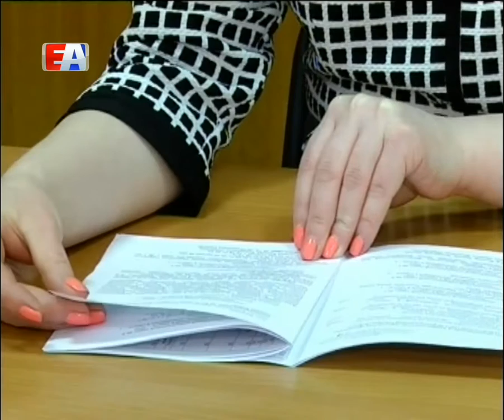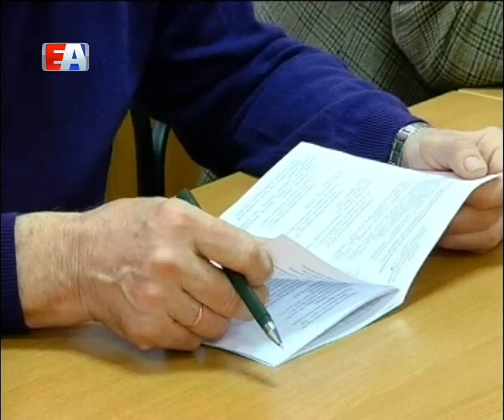Голосовать будет проще и удобнее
В администрации прошло очередное заседание территориальной избирательной комиссии. На нем обсудили несколько важных вопросов, главным из которых стало - определение схемы одномандатных округов для проведения выборов депутатов городской Думы.

В городской администрации - третье заседание территориальной избирательной комиссии. На встрече рассматривают один из самых важных вопросов -  определение схемы одномандатных округов для проведения выборов депутатов городской Думы. Создание новой карты города стало необходимо в связи с недавно внесенными в устав изменениями. Если раньше в Первоуральске существовало 7 округов, сейчас сформировано 25.

Таким образом, небольшая часть избирателей, которые проживают в центральной части города, пойдут голосовать на другие участки. При определении округов, члены избирательной комиссии стремились сделать процесс голосования максимально удобным и привычным для горожан. Поэтому в нескольких школах сразу по 2 участка.

Во второй части встречи члены избиркома тайным голосованием выбирают нового секретаря. Процессом организации выборов занимается счетная комиссия.

Это - не последнее мероприятие в территориальной избирательной комиссии. Обо всех изменениях обязательно проинформируют жителей города.